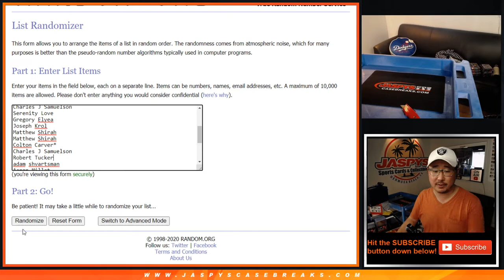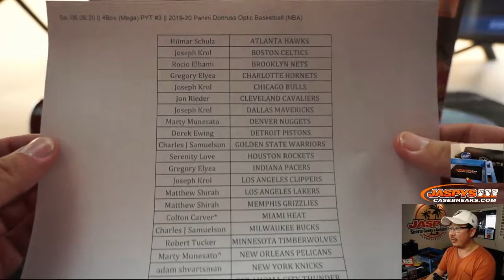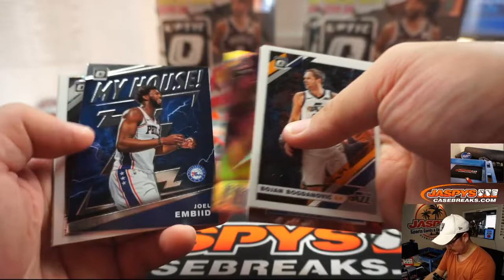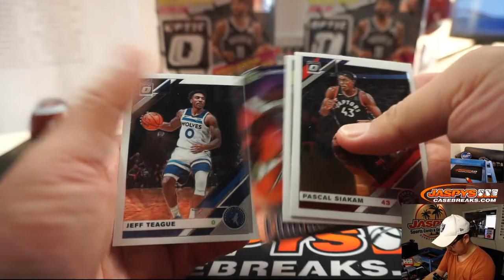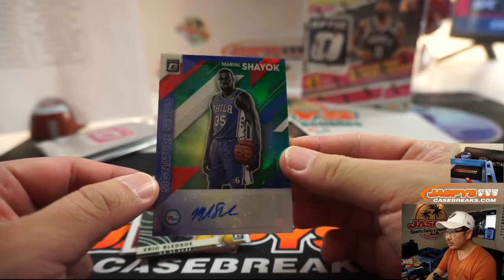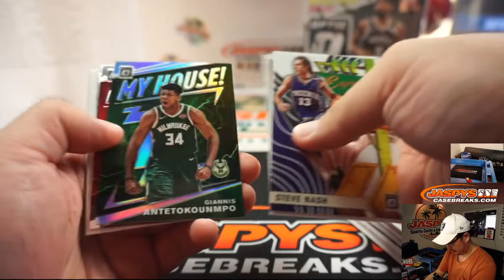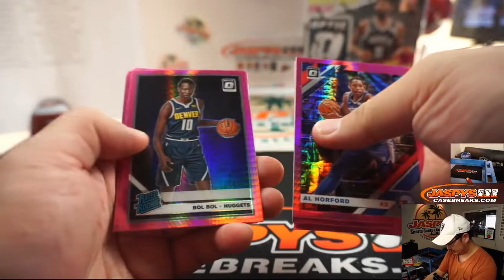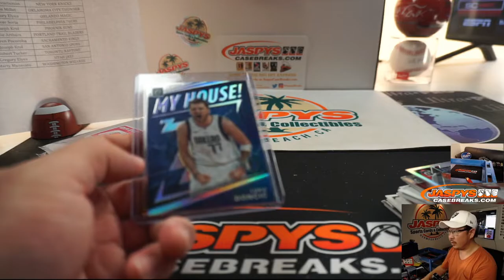Sa, 06.06.20 || 4Box (Mega) PYT #3 || 2019-20 Panini Donruss Optic Basketball (NBA)